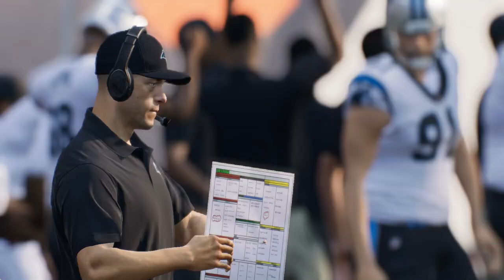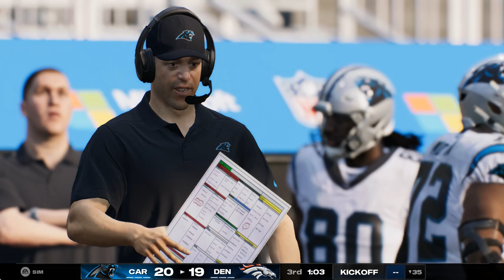(1-6) Carolina Panthers Vs (3-4) Denver Broncos Week 8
Panthers finally won their first game last week, can they win their second one this week? The Broncos are coming off of a close loss, can they bounce back and get a win this week?